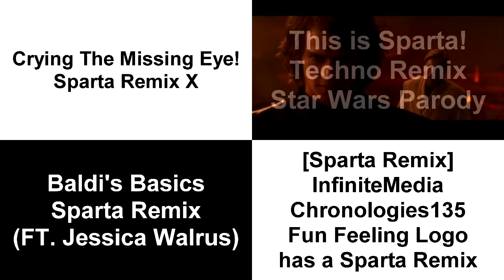Sparta Remixes Side by Side 80 (Next-Generation-Parisons Version)